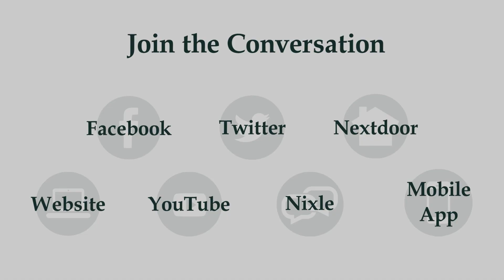Officer Rescues Dog, "Tablet"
In April of 2018, Officer Paulson was searching for a dog that had been missing for several days. The owners could hear the dog whimpering every once in a while but because of the terrain, they could not figure out where the dog was.

Fearing the worst, Officer Paulson started cutting through the overgrown hillsides (poison oak and all) in the direction of the dog's cries. Officer Paulson ended up calling the Livermore-Pleasanton Fire Department for assistance with the heavy brush. They came with chainsaws and helped to free Tablet, the sweet dog who had been tangled up and pinned to the ground in the heavy brush.

Tablet escaped the ordeal without injury. She was hungry and thirsty but full of energy, jumping at the opportunity to say 'thank you' to her rescuers. The police department is grateful for the support of LPFD. We are Better Together.